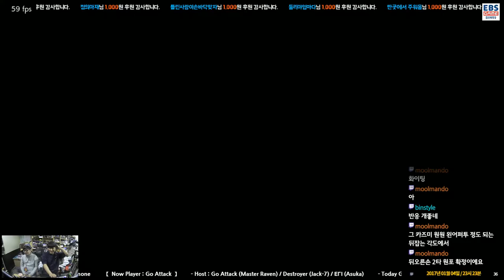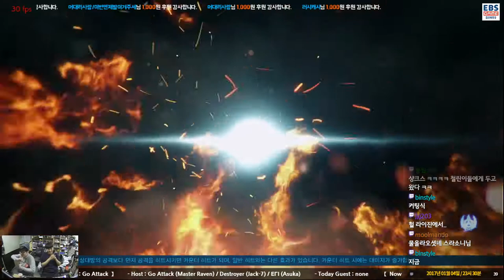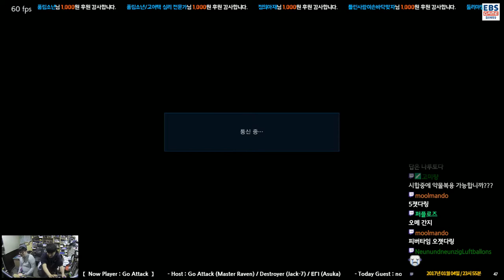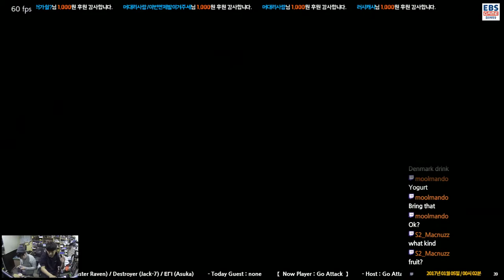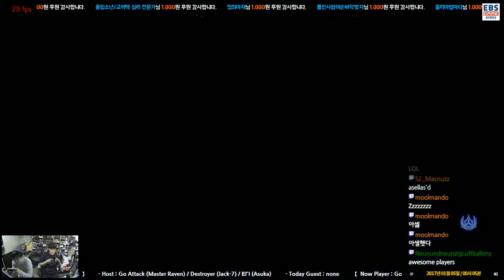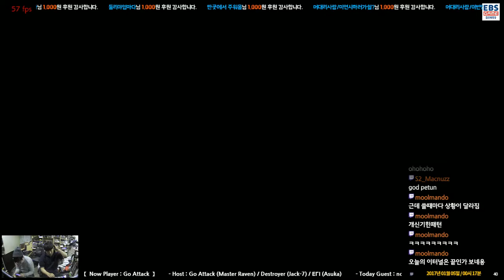[180104] Go Attack (Master Raven) VS Srasoni (Josie) Rank Match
고어택 vs 스라소니 랭크매치